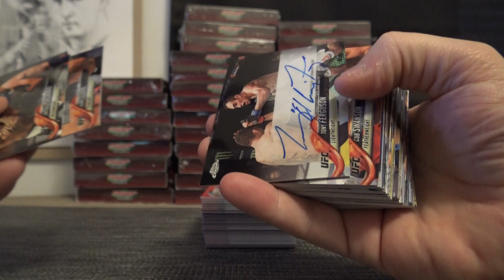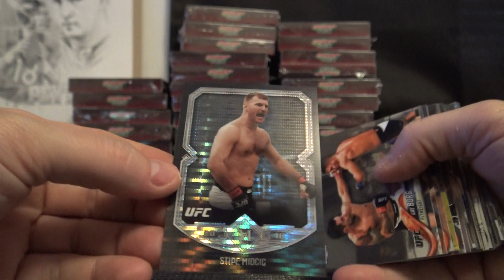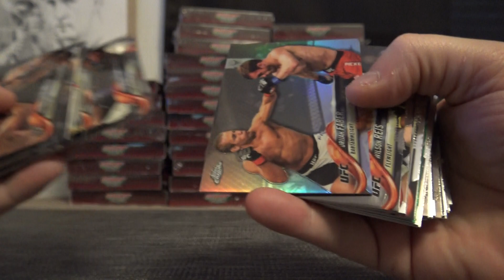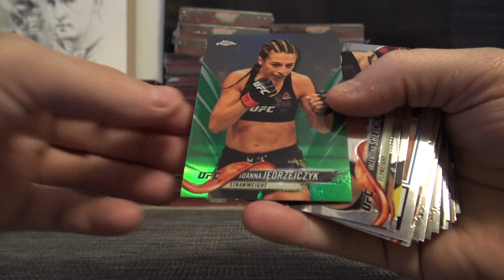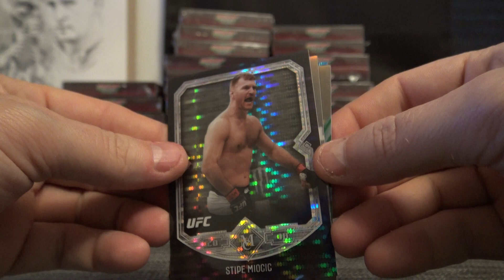Spanky's 2018 Topps Chrome UFC Box Break